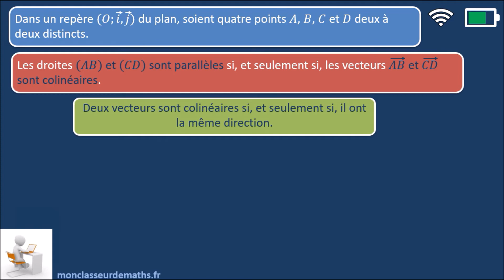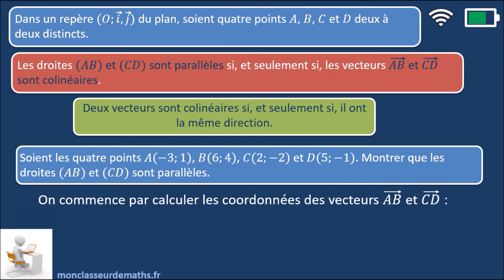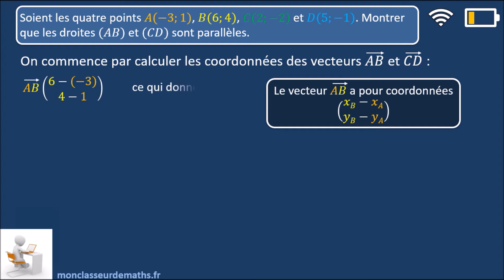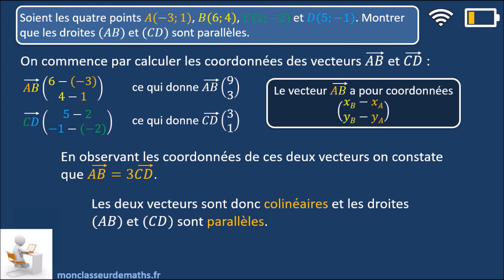Colinéarité : montrer que deux droites sont parallèles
Montrer que deux droites sont parallèles en utilisant des vecteurs colinéaires. Propriété expliquée et exemple détaillé.
Séquence sur les vecteurs en classe de seconde.